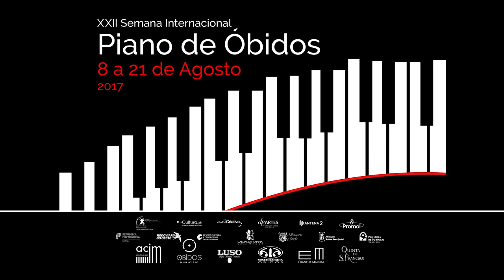SPOT SIPO 2017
SIPO 2017, de 8 a 21 de agosto
Semana Internacional de Piano de Óbidos 2017 no Auditório Municipal da Casa da Música - Óbidos.